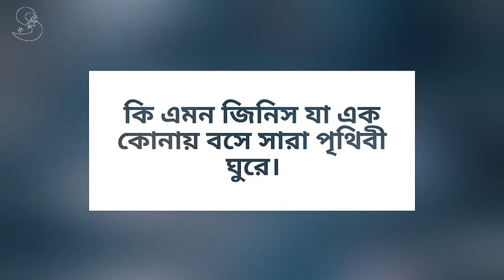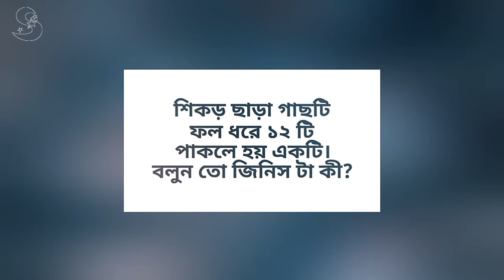০৫-টি সহজ মজার ধাঁধা || Easy Brain games